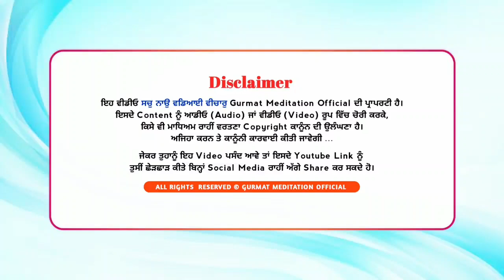Khande_di_dhar_vicho | Kavishari jatha Bhai Satnam Singh Ji Malak | GPMKC, Gurusar Kaunke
ਬਾ-ਕਮਾਲ
ਖੰਡੇ ਦੀ ਧਾਰ ਵਿੱਚੋਂ
Khande di dhaar vicho

Kavishari jatha
Bhai Satnam Singh Ji Malak

ਕਵੀਸ਼ਰੀ ਜੱਥਾ
ਭਾਈ ਸਤਨਾਮ ਸਿੰਘ ਜੀ ਮਲਕ